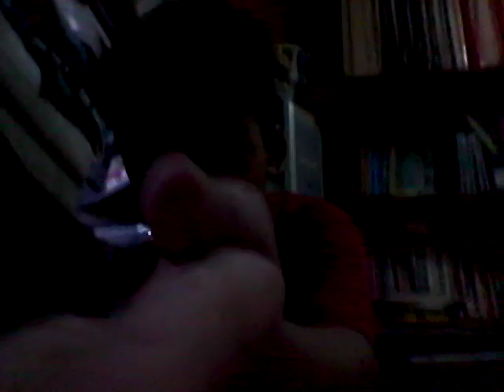I suck at bottle flip